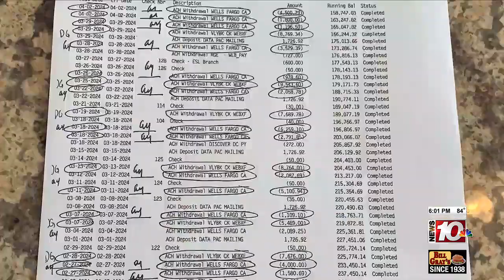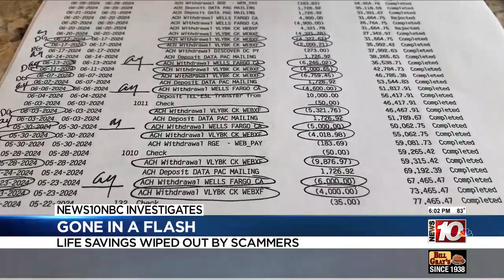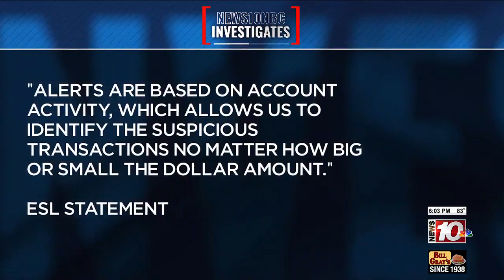News10NBC Investigates: How did ESL let nearly $500K be fraudulently taken from their mom's account?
The withdrawals were many, and they were substantial -- thousands of dollars at a time. Two sisters want to know why ESL Federal Credit Union allowed nearly half a million dollars to be fraudulently withdrawn from their 83-year-old mother's account over six months.

News10NBC provides more than 33 hours of live news broadcasts every week, including four hours of local news and weather every weekend morning, starting at 6 a.m. It is also home to First Alert Weather and Rochester’s only live, local Doppler Radar.